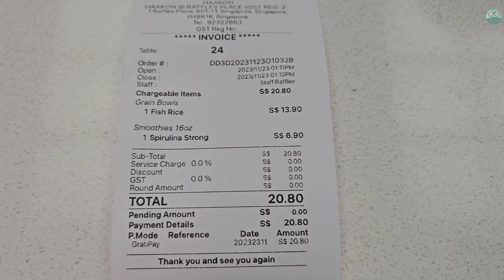Vlog-Office worker ordinary workdays in SG| Mushroom egg noodles🤪| Rest day out alone for 💇‍♀️🧘‍♀️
V45 -  In this vlog, I did a simple lunch in 1 of the WFH workday.  Had wanted to do scrambled egg as I tried once over weekend and success.  But this time its not 🤣 (new timer luck? 2nd time no luck)

My upload timing may not be fixed each time.

4.  VLLO App - Thank you

days in my life, living in Singapore, 日常生活 , 简单的生活.